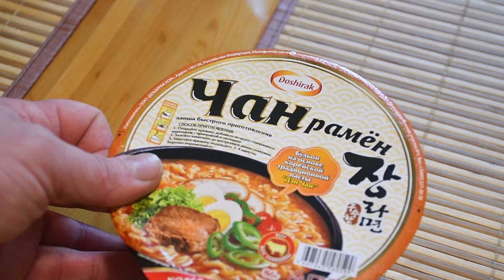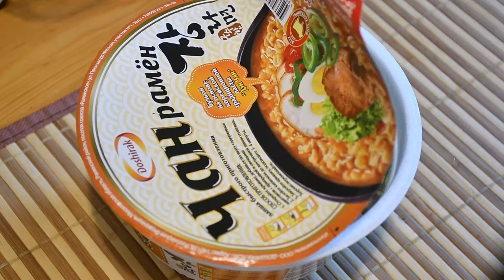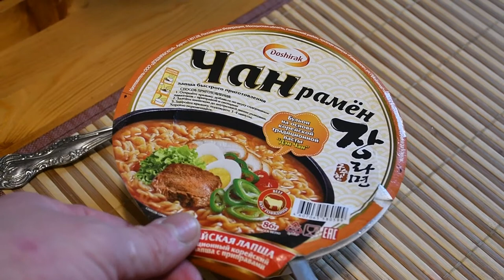Готовим суп из лапши Доширак Чан рамён и пробуем новинку.